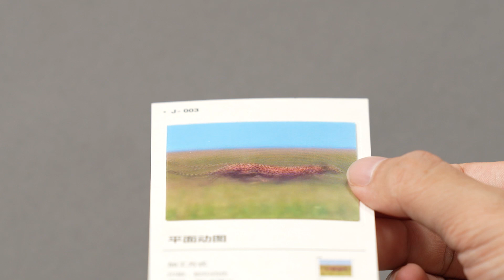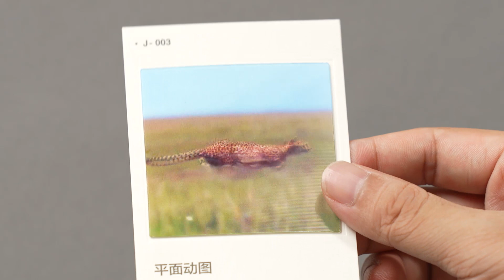J 003 平面动图